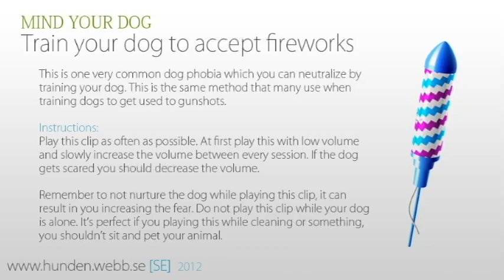Train your dog to accept fireworks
This is the same training method that many people use when getting their dog used to the sound of gunshots.

This is a clip containing sounds of fireworks. In order to get your dog used to this kind of sounds you should play this clip as often as possible before for example New Year 's Eve. The trick is to start off with very little volume and then slowly increase it from session to session. Remember to not nurture your dog while playing this clip, instead act as normal as possible. Do the dishes, clean the house, read a magazine or something like that.

If you do this properly and thoroughly your dog should accept fireworks when it's time for the real deal.